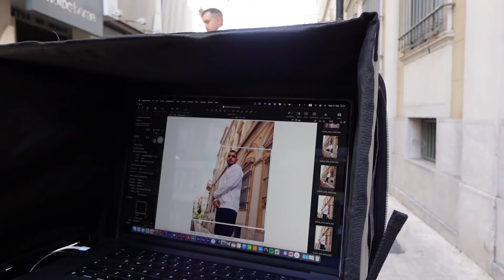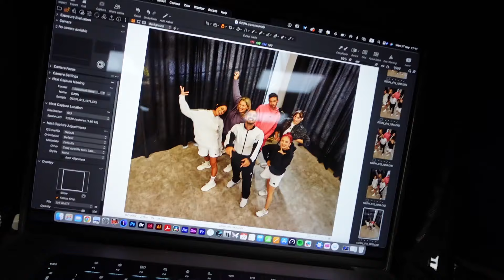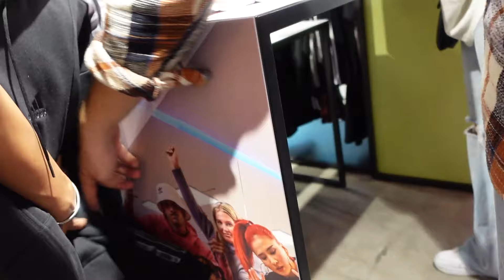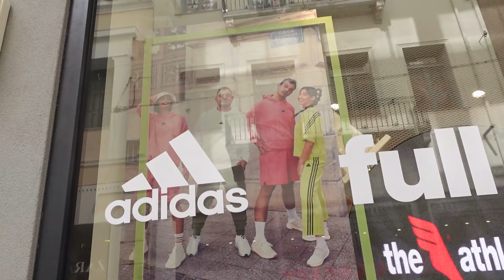Πως κατέληξα σε βιτρίνα στην Ερμού 🤯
Τι κάνετε ρε παιδιά; ✨

Το σημερινό vlog είναι όλο το backstage από την καμπάνια fulloutmazi που έκανε το GET AP Studio μαζί με την Athlete's Foot Greece και την Adidas. Ελπίζω να σας αρέσει!

💛 Αν θες να γίνεις και εσύ part του community μας:
ή @getap.studio σε όλα τα social.